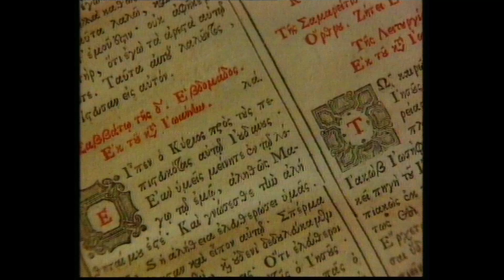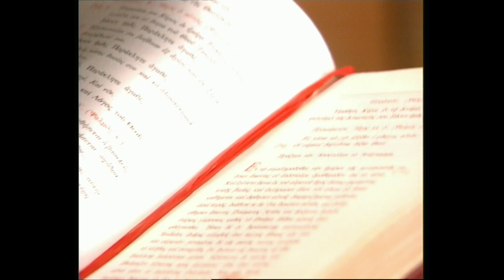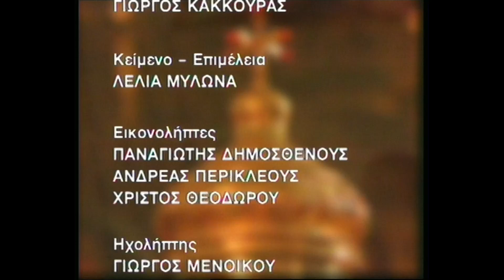(102) Κυριακή της Πεντηκοστής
Κυριακή της Πεντηκοστής

Προσκεκλημένοι οι
Φαίδων Παπαδόπουλος και
Γιώργος Κυπριανού

Η εκπομπή προβλήθηκε στις 23/06/2002